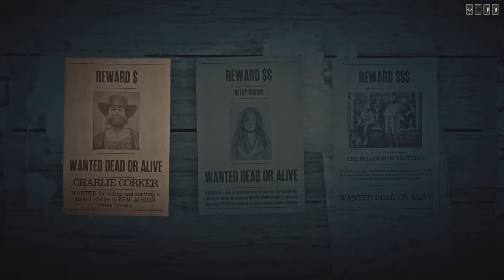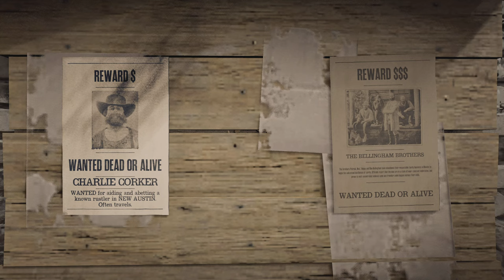let's play RDR2 online - Folge vom 23. Oktober - Red Dead Redemption 2 online - deutsch - german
letsplay - rdr2online - Red Dead Redemption 2 online - Folge vom 23. Oktober - Tägliche Herausforderungen rdr2 deutsch - german

Viel Spaß

Hosea Matthews, Lenny Summers, Charles Smith, Susan Grimshaw, Sean MacGuire, Josiah Trelawny, Gameplay, Red Dead Redemption II online